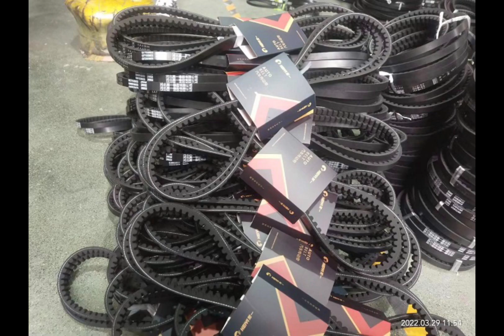Demonstration of Heiyi Rubber V Belt Factory's Strength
Hebei Heiyi Rubber Co., Ltd located in Julu County Industrial Park, Hebei Province, China. Founded in 1995, Our company is mainly engaged in the R&D and production of rubber transmission products, including:
1.Automobile Transmission Belt
2.Agricultural Machinery Cogged Belt
3.Motorcycle V-BELTS(variable-speed)
Guided by market demand, adhering to the core values of "One Heart Only for Good Quality", we adhere to product innovation. Our R&D center won the title of Provincial Industrial Enterprise R&D Institution Grade A, and has 19 patents about rubber belts productions.